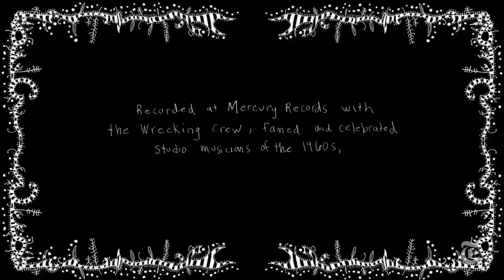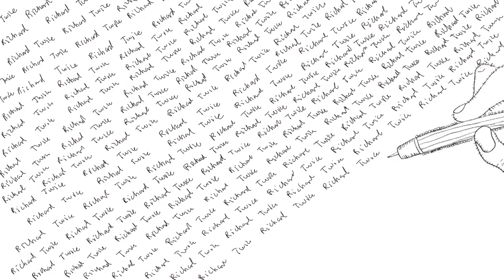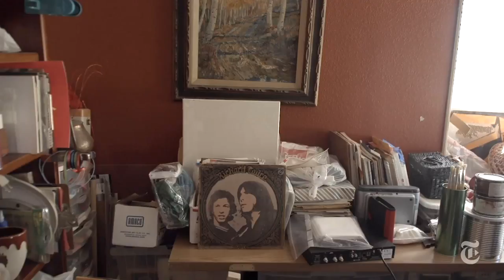Richard Twice: A Musical Life Interrupted | Op-Docs | The New York Times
Richard Atkins was at the beginning of a promising musical career — until a single disastrous performance changed the course of his life.

 In 1968 Richard Atkins was building toward success he was certain would approach that of the Byrds or Simon & Garfunkel, but stage fright triggered a disastrous make-or-break performance in a small Hollywood nightclub, and everything abruptly fell apart.